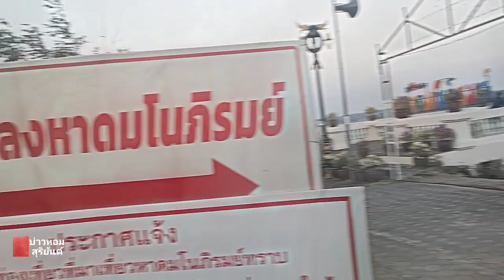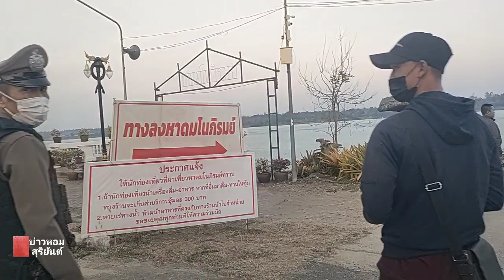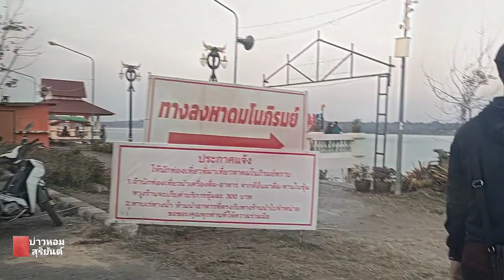คนขวางโลก พฤติกรรมสุดเอือมระอา ประจำหมู่บ้าน